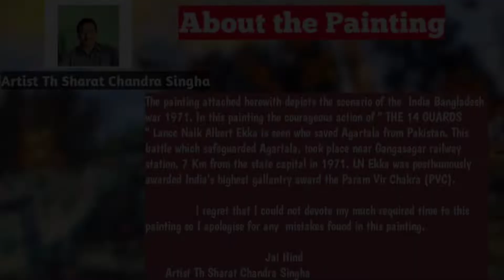INDO 🇮🇳PAK 🇵🇰War 1971/Swarnim Vijay Varsh/Oil painting/Indian soldiers/Sri Krishna Art's Academy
The painting  depicts the scenario of the  India Pakistan war 1971. In this painting the courageous action of " THE 14 GUARDS " Lance Naik Albert Ekka is seen who saved Agartala from Pakistan. This battle which safeguarded Agartala, took place near Gangasagar railway station, 7 Km from the state capital in 1971. LN Ekka was posthumously awarded India's highest gallantry award the Param Vir Chakra (PVC).

               I regret that I could not devote my much required time to this painting so I apologise for any  mistakes found in this painting.

                                    Jai Hind
               Artist Th Sharat Chandra Singha